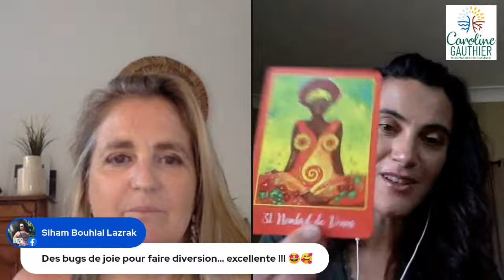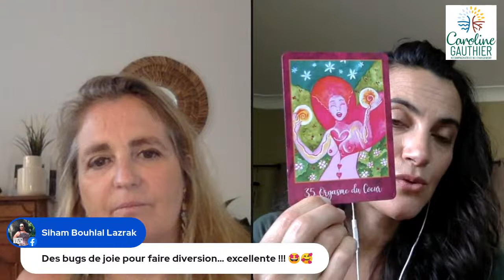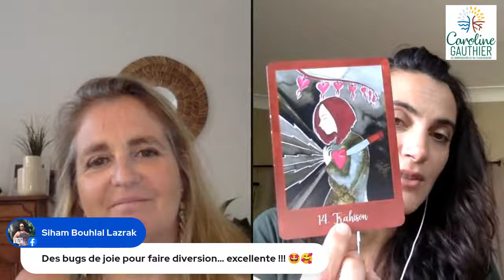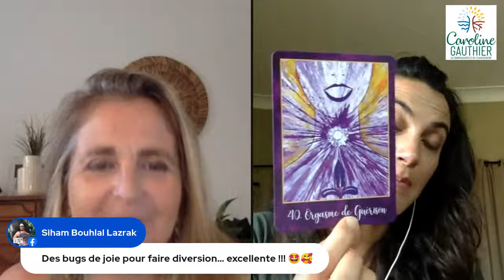Des clés pour sortir de la crise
Je suis admirative du parcours de Mathilde pendant la crise
Elle a travaillé sur sa souveraineté intérieure, déménagée en pleine nature et s'est reliée encore plus profondément à sa pleine nature en créant l'"Oracle des fleurs d'Aphrodite"
Les valeurs féminines ont cruellement manqué pendant cette crise. Pourtant elle sont fondamentales.
On a parlé de courbes, de graphiques, de chiffres sur les plateaux TV
Il est temps de dire STOP et d'intégrer du féminin...
En quoi les valeurs féminines peuvent nous aider à créer ce nouveau monde dont on a tant besoin ?
"Aphrodite" peut-elle venir à notre rescousse ?
Vastes questions que nous aborderons pendant ce live Vendredi 13 Mai à 17h